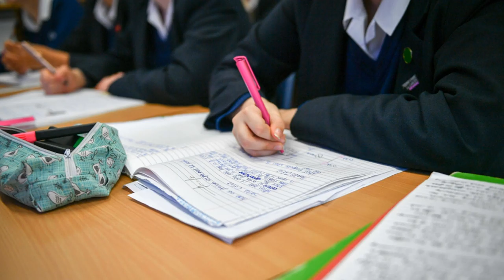John Swinney defends Scottish education amid dip in science and maths performance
Education Secretary John Swinney has said Scottish education is "on the right track" despite official figures showing a slight downturn in science and maths.

PISA (Programme for International Student Assessment) statistics, which record the performance of 600,000 15-year-olds from across the world, were released on Tuesday.

They show that in 2018, Scotland achieved a mean score of 504 for reading, up from 493 in 2015; 489 for maths, down from 491 in 2015, and 490 for science, down from 497 in 2015.

With the rise in performance for reading, Scotland returns to a similar level recorded in 2012, when it was 506.

Canada (520), Estonia (523), Finland (520), Ireland (518) and Korea (514) and England (505) had a higher level of performance than Scotland.

In maths, performance dropped slightly on the 491 figure in 2015 and is at its lowest level, having fallen in every PISA survey since a high of 524 in 2003.

A total of 18 other countries recorded a higher performance than Scotland in maths, including England (504) and the UK as a whole (502).

In science, Scotland's level of performance has also continued to fall over the last decade, with a score of 497 in 2015 and 515 in 2006.

The performance of Scotland in this category was also lower than England (507) and the UK as a whole (507).

PISA doesn't cover everything but today corroborates what we see elsewhere – improving schools and a closing of the attainment gap. That is down to great teaching, well-supported pupils and the investment we have made. Much still to do, but well done everyone on a good result.

- John Swinney (@JohnSwinney) December 3, 2019

Education Secretary John Swinney hailed the improvement in reading, while acknowledging there is "plenty of work sti